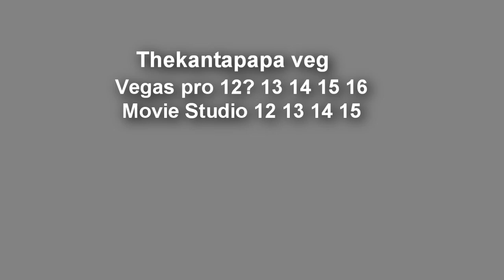[YTPMV] Doraemon movie 33 mirai no museum (pefume) scan thekantapapa